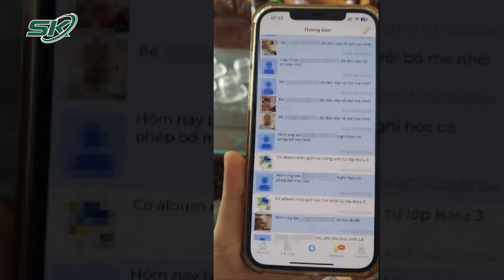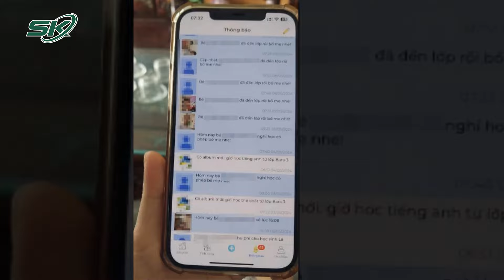Bé Trai Bị Bỏ Quên Trên Xe: Sáng Đưa Đi Học Bà Còn Thấy Cháu Ngồi Sau Ghế Tài Xế | SKĐS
SKĐS | Mới đây, tại tỉnh Thái Bình đã xảy ra vụ việc bé trai SN 2019 tử vong do bị bỏ quên trên xe đến 11 tiếng khiến dư luận không khỏi xót xa. Thế nhưng đau đớn nhất, vẫn chính là gia đình, người thân của cháu bé. Cho đến hiện tại, tất cả mọi người vẫn không hết bàng hoàng.

Mời quý vị và các bạn xem thêm: Phê Chuẩn Bãi Nhiệm Chức Vụ Chủ tịch UBND Tỉnh Vĩnh Phúc Với Ông Lê Duy Thành